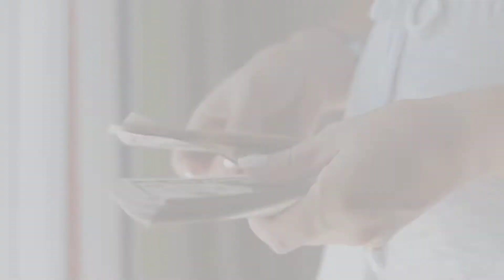Swapna Shastra,sapne mein chhoti bacchi ko dekhna,सपने में छोटी बच्ची को देखना,सपने में कन्या देखना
सपने में कन्या को देखना सपने में छोटी बच्ची को देखना सपने में छोटी बच्ची को गोद में लेना, सपने में कन्या को देखना

sapne me ladki dekhna
सपने में छोटा बच्चा देखना
सपने में बच्चा देखना
सपने में लड़का देखना
सपने में बच्चे को रोते हुए देखना
सपने में बच्चा खेलते हुए देखना
सपने में बच्चे देखने का मतलब
सपने में छोटा बेबी देखना
सपने में बच्चा दिखाई दे तो क्या फल होगा
बच्चे को खिलाते हुए देखना
बच्चो को सपने में देखने का क्या अर्थ होता है, dream of children
meaning,seeing child in dream in hindi,son dream
meaning,dreams about child, sapne me chote bacche
dkehna, chote baccho ke sapne dekhne ka arth, सपने
में बच्चो को देखने का मतलब, dream interpretation seeing
children,Sapne Mein Baache Dekhna,kids,baby,small
baby,crying baby ion dreams, happy kids
seeing small baby in dreams
seeing children in dreams
baby dreams
sapne me nanhe shishu ko dekhna
sapne me bacche ko god me lena
sapne me ladka dekhna
Sapne Mai bacche ko god mi laite huy dekhna
Sapne Mai bacche ko khilana
Khud ko baccha khilate dekhna
Bacche ko god mi liye huy dekhna
Sapna Mai baccha khilana
Khwab mai bacche ko khilate huy dekhna Khwab mai
bacche ko khilate huy dekhne
Khwab mai chote bacche ko god Mai liye huy dekhna
Sapna Mai baccha ko khilate huy dekhna
sapne mein chote bache dekhna
chote bache ko sapne mein dekhna
sapne mein chote bache ko dekhne se kya hota hai
chote bache ko sapne mei dekhe toh kya hota hai
chote bache ka sapne mein aana
sapne mein aana chote bache ka
about child
नमस्कार दोस्तों अगर आप चाहते हैं कि आपके जीवन की सारी समस्याएं समाप्त हो जाएं प्रभु की कृपा आप पर सदा बनी रहे तो हमारे वीडियो को एक बार अवश्य देखें हम अपने इस वीडियो के माध्यम से आपके जीवन में खुशियां लाना चाहते हैं हमारे वीडियो में दी गई जानकारी सारी इंटरनेट ,बड़े बुजुर्गों और हमारे जीवन के अनुभव पर आधारित है इस वीडियो में कही गई हर एक बात आपके जीवन की सारी समस्याओं को खत्म कर देगा और आपके जीवन को खुशियों से भर देगा अगर आप चाहते हैं कि आपके जीवन में भी खुशियां दौड़ी चली आए तो आप हमसे जुड़ सकते हैं इस वीडियो के माध्यम से आप अपने जीवन में सही समय पर सही निर्णय लेने के काबिल बन जाएंगे हमारी प्रभु से यही कामना है कि आप के घर खुशियां ही खुशियां हो तो जल्दी से दोस्तों हमारे चैनल को लाइक और सब्सक्राइब कर दें ताकि आप तक हमारी रोचक जानकारियां पहुंचती रहे और प्रभु की कृपा आप पर सदा बनी रहे और एक बात दोस्तों आप हमें कमेंट बॉक्स में जय माता लक्ष्मी लिखकर हमें प्रोत्साहित करें ताकि हम और मोटिवेशनल वीडियो आपके लिए ला सके और आपके जीवन में खुशियां भर सके धन्यवाद।
01.
02.
03.
04.
05.
06.
07.
08.
09.
10.
11.
12.
13.
14.
15.